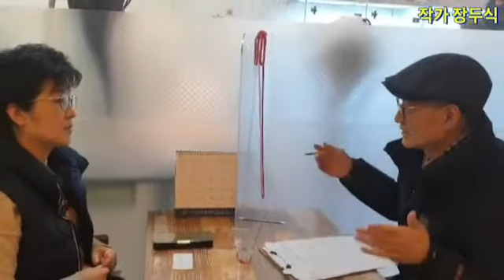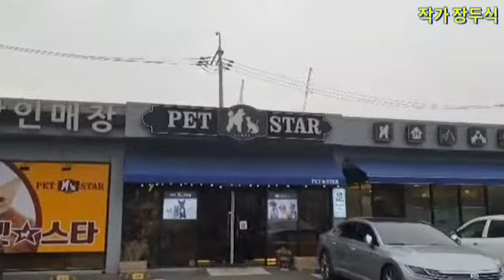김포 애견용품 할인매장/미용.분양.웨딩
김포에 있는 애견용품 백화점을 찾았지만  생각보다 사료와  옷  등등  선반에 꽉꽉 차서   치장거리가 많았다.

취재상담 무료진행 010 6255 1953